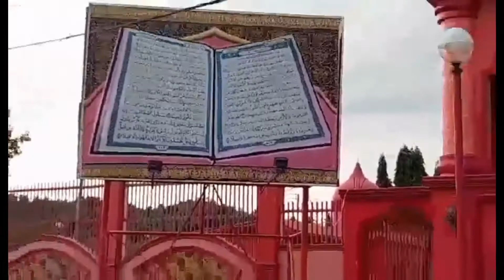Ang pagdalaw ko sa puntod ng aking ama